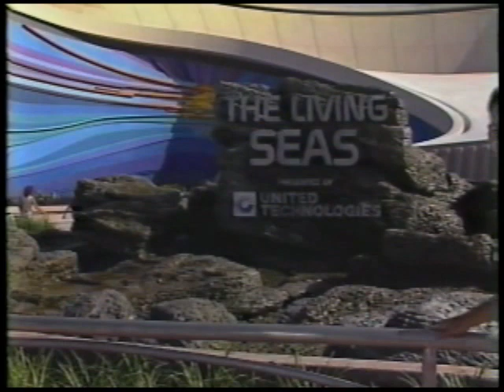Stephen Yan WOK'S UP.